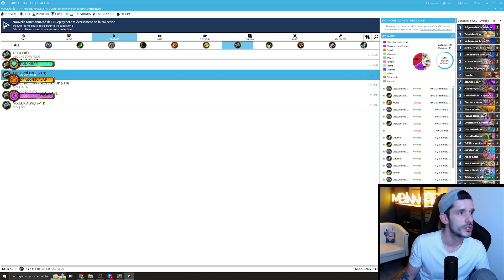Masterclass Prêtre CTRL "Ladder+Faites VOTRE liste modifiée" P3/3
Troisième et dernière vidéo de ma masterclass sur le prêtre : Ladder pour voir quelques MU qui manquaient + explication de quoi et comment modifier la liste sans faire de dingueries ahaha